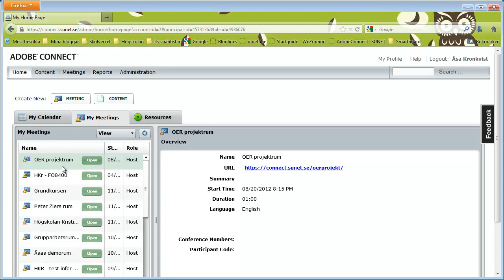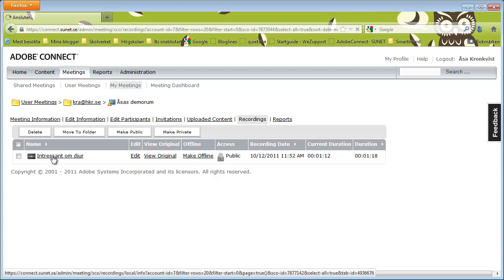Publicera en inspelning på Adobe Connect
Så här gör du din inspelning publik så att du kan dela med dig av länken.